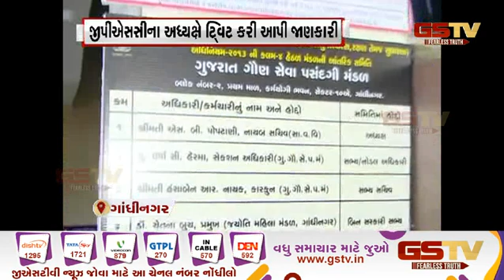Gandhinagar : સિનિયર ક્લાર્કની પરીક્ષાની તારીખો જાહેર | Gstv Gujarati News